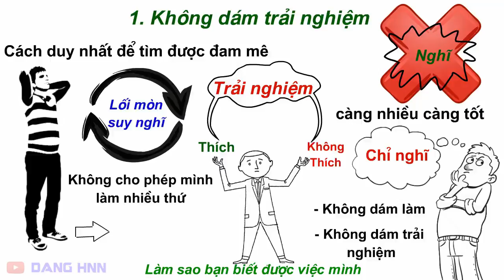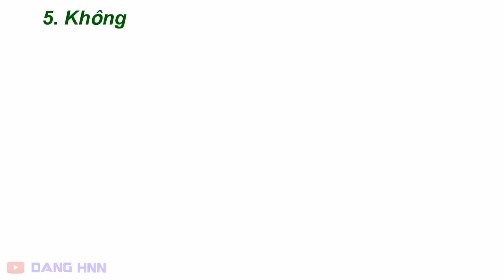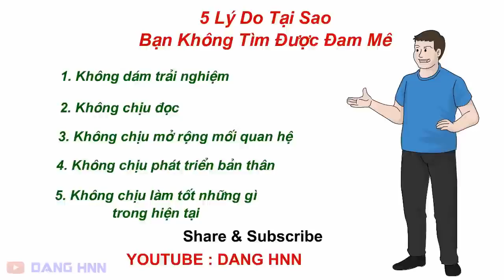Mr Q Đam mê là chìa khóa 🔑 của thành công!🎉 Bạn đang tìm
Đam mê là chìa khóa 🔑 của thành công!🎉
Bạn đang tìm kiếm chìa khóa thành công của riêng mình?
Hãy xem video nhé! 🎉🎇🎆